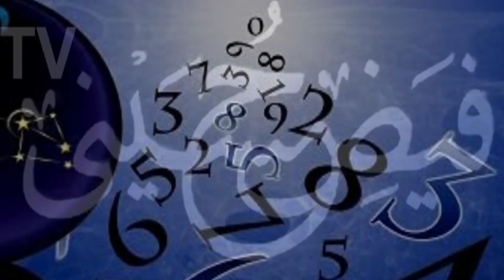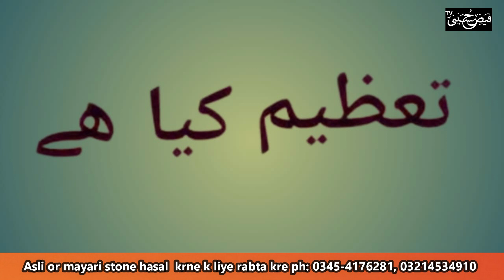Tazeem Kaya Hai | Jaffar Gulfam Ali Hussain Ki Tahkeeq FayzeHusayni TV